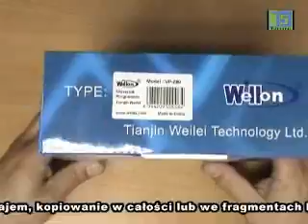programator VP 280